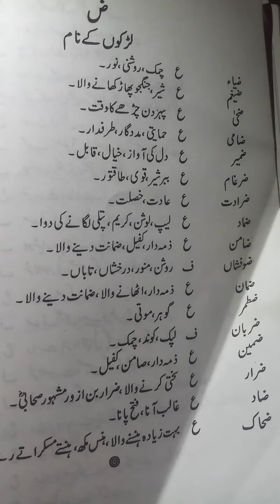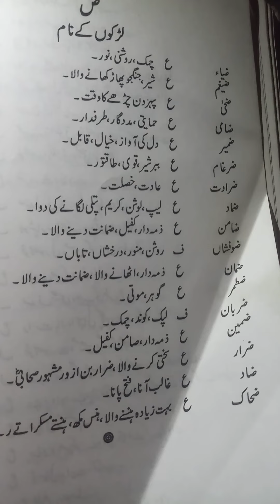latest Islamic name mani ke sath(zad se 17tho